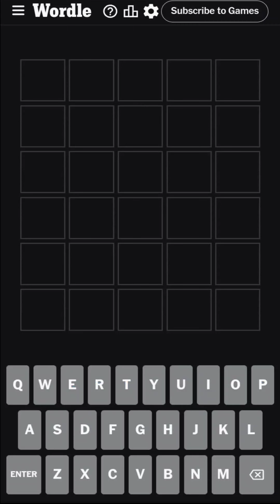06.06.24 Wordle (27) *Voice*